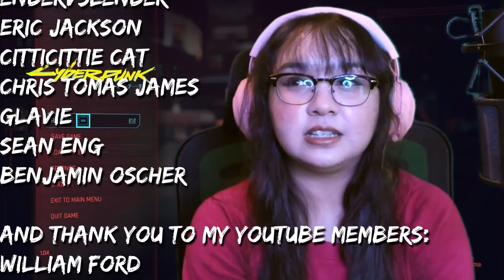It's Keanu Reeves! | Cyberpunk 2077 Part 5 | First Playthrough | AGirlAndAGame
In part 5 of Cyberpunk 2077, V awakens with Johnny Silverhand (Keanu Reeves) in her head. As the countdown starts, V must decide what she will do with the bio-chip in her head.

🎮YouTube Members🎮
William Ford • Deer Cupid • Moises Mendoza • miguzmanuel83 • hakua JPN • ismael Ortiz • Claudia A • Mad Dog •